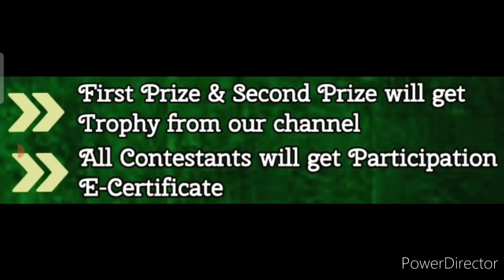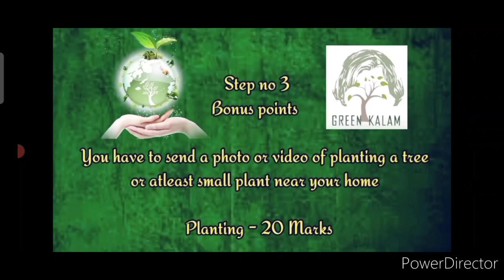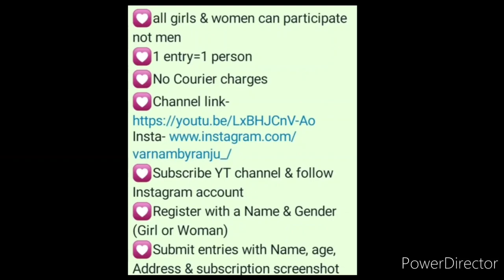OMG😱Free Delivery At Home🔥🥰Win These Attractive Trophys🏆Surprise Gifts🎁Online Competition 2022 Free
Collab with @VarnamByRanju

Follow this Instagram handle where you've to register & submit your work

3 Best A4 size Drawing books set in affordable amount